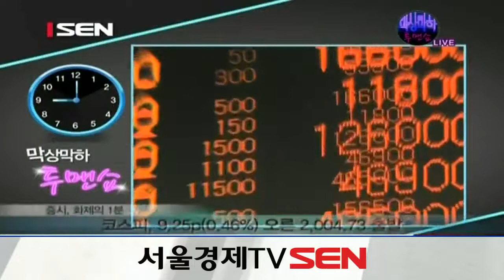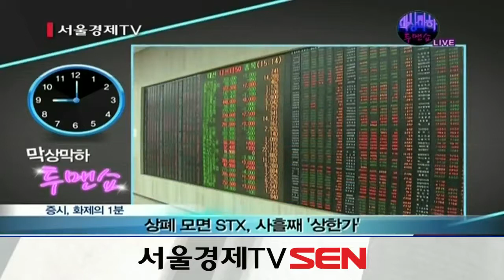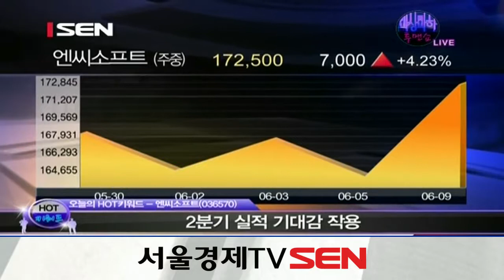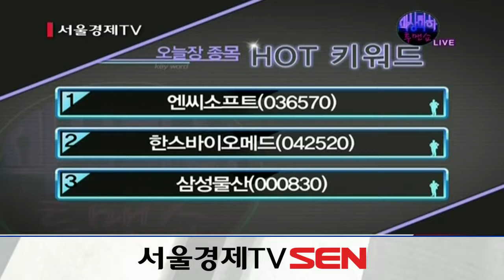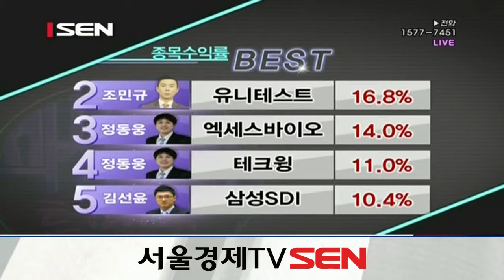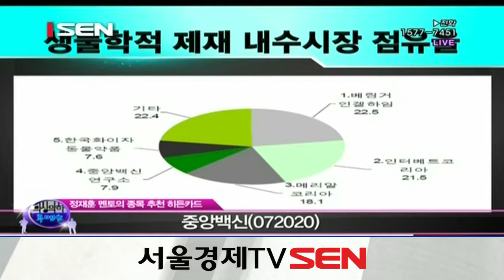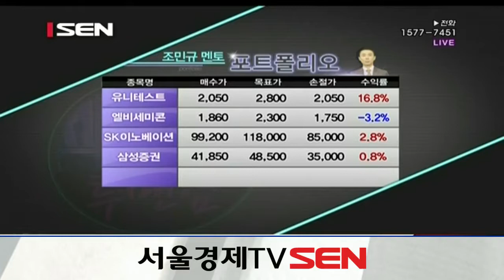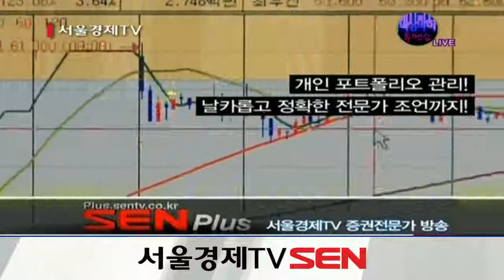20140609_막상막하 투맨쇼_56회